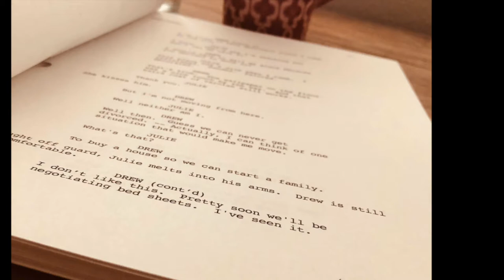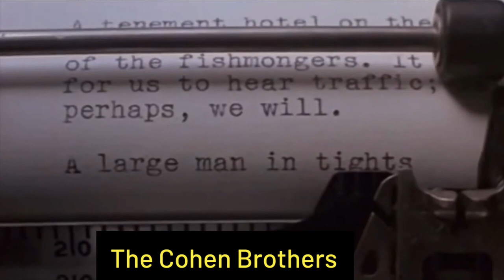What Do Producers Want in Your Script?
People become very curious about my career when they discover that I am a reader.

The first thing they say is, "Wow. There are actually people who read screenplays?"

Then, invariably, the conversation turns to them telling me about their screenplay. It doesn’t matter where I am, I can be at a kid’s birthday party, a baseball game, or even my dentist’s office (oddly enough, every dentist I have ever had also has a screenplay), a screenplay is never far away.

Another popular question is, “Who decides what movies get made?"

Even if someone doesn’t write screenplays, they are often curious about how a screenplay makes it to the screen. Hence the creation of popular television series like, “The Movies That Made Us.” The story behind the story is always very intriguing.

So who decides what movies get made? Well, the simple answer is "Producers." Producers decide what movies get made. But it can get tricky because there are a lot of different kinds of producers.

So how does it all go down?

This week, we will explore the nuances of what producers want in a screenplay within our weekly YouTube Video.

During our weekly session, “What Do Producers Want in Your Screenplay?” we will dive into the details as we answer this important question.
Image

We will also explore examples of writers that take matters into their own hands to make sure they can control how their screenplay gets produced. Some of these writers are also actors. We cover people like Ben Affleck, Tyler Perry, Wes Anderson, and Spike Lee, among others. They are all filmmakers who became producers in order to have a say in the finished product.

And if you’re interested in learning more about becoming a reader, the MasterClass is currently available for a limited time. Dive in with me to learn the ins and outs of being a reader by registering at www. HollywoodGatekeppers.com/FreeMasterClass.

Also, check out interviews on our channel with experts like the Oscar-nominated writer of Sleepless in Seattle, Jeff Arch!

Happy reading!

If you are interested in learning how to become a reader, take our free MasterClass